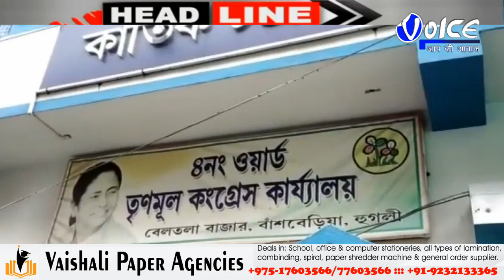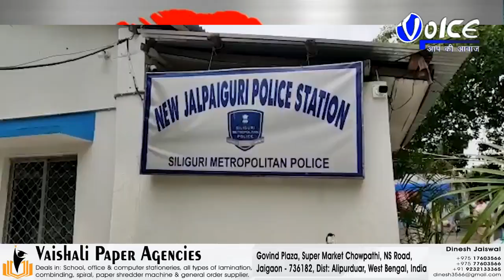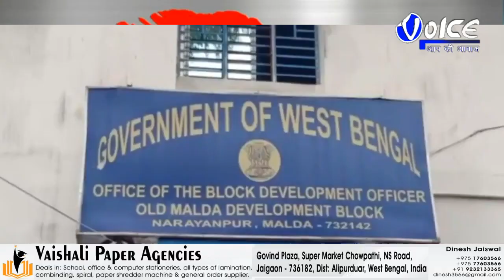সারাদিনের সেরা খবর | দেশ দুনিয়া | শিরোনাম | Headlines |Desh Duniya | Voice Bangla Sambad|11.05.2021